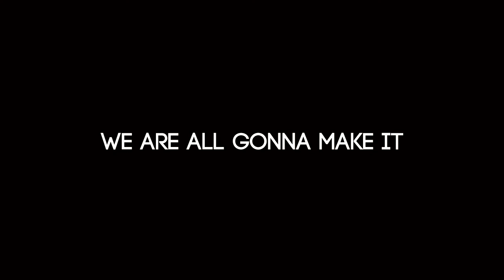show Gerardo Gabriel. Gym